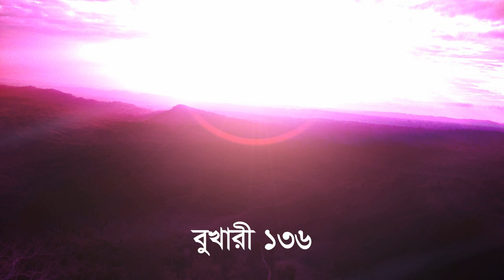অজুতে সামান্য ভুলের কারনে হতে পারে জাহান্নামের কঠিন আযাব ojur vul hadis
অযু বা অজু বা ওজু বা ওযু নষ্ট হওয়ার কারন গুলি অনেক আছে । এখন অযুতে বিদআত চলছে । ঘাড় মাসেহ করাও ওজু মধ্যে বিদয়াত । অযু বা অজু বা ওজু বা ওযু কিভাবে নষ্ট হয় । কোন কাজ করলে অযু বা ওযু বা ওজু বা অজু ছুটে যায় । অজু বা ওযু ভঙ্গের কারন আছে । অযু বা ওজু ভঙ্গ হওয়ার কারন কি । ওজু বা অযু শুরুতে বিসমিল্লাহ পড়তে হবে । বিসমিল্লাহ ছাড়া ওযু বা অজু হয় না । গোসলের সময় অজু বা অযু করতে হবে । গোসল করার সময় হাদিস বা সহিহ হাদিস ভাবে ওযু বা ওজু করতে হবে । অজু করার সঠিক নিয়ম জানতে হবে । ওযু করার সহিহ হাদিস মেনে চলতে হবে । বিদয়াত দিয়ে ওযু বা অযু নষ্ট করা চলবে না । রসুল সাঃ সুন্নাত অযু বা ওযু করলে জান্নাতের দরজা খুলে যায় । সুতরা আমরা রসুল সাঃ সুন্নাত ও সহিহ হাদিস ওযু বা ওজু পালন করব । লজ্জা স্থানে হাত লাগালে অযু ভাঙ্গতে পারে আবার অজু নাও ভাঙ্গতে পারে । খাবার খেলে অযু বা অজু ভঙ্গ হয় না । কিন্তু কিছু কিছু খাবার আছে যেমন গন্ধ খাবার খেলে অজু ভেঙ্গে যায় । পেয়াজ রসুন ইত্যাদী খাবার খেলে অযু বা ওযু ভঙ্গ হয় । উলঙ্গ অবস্থায় ওযু বা ওজু ভাঙ্গতে পারে আবার নাও পারে । ওযু বা অযু ছাড়া কুরআন বা কোরআন মাজিদ স্পর্ করা যায় না ।